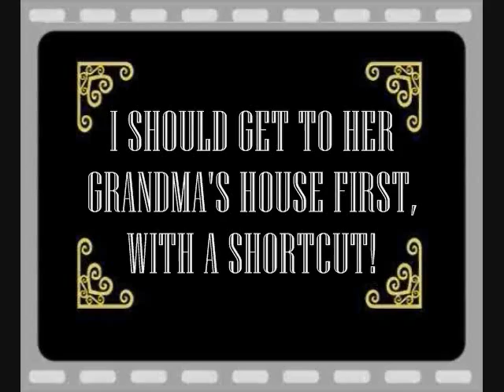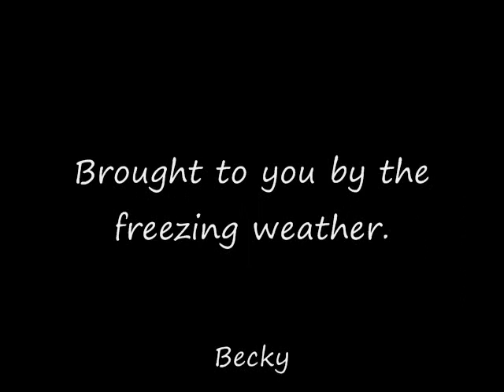Red Riding Hood: The Next Generation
Cast -
Rosie R.
Devin H.
Me, haha.
Becky